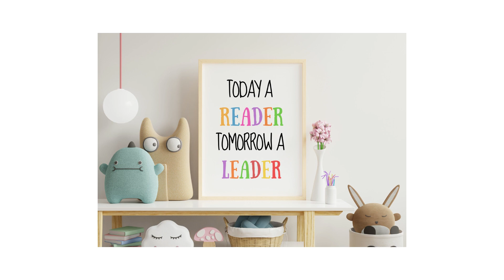Today a Reader Tomorrow A Leader Digital Download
Digital download
Digital file type(s): 4 png files
Size
5x7inch 300 dpi
8x11inch 300 dpi
11x14inch 300 dpi
18x24inch 300 dpi
Today A Reader Tomorrow A Leader Positive Affirmations for Kids by ForMyLovelyFamily™